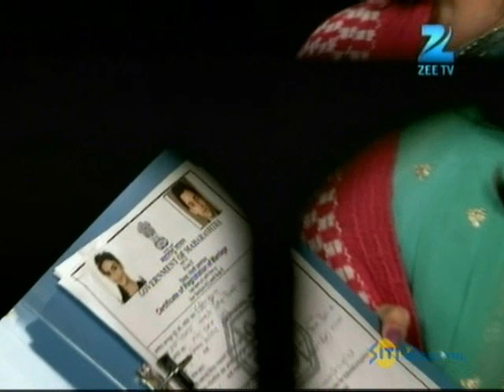Hitler Didi - Best Scene - Rati Pandey, Sumit Vats, Shruti Bisht - Zee TV